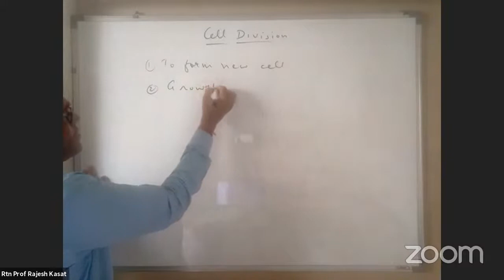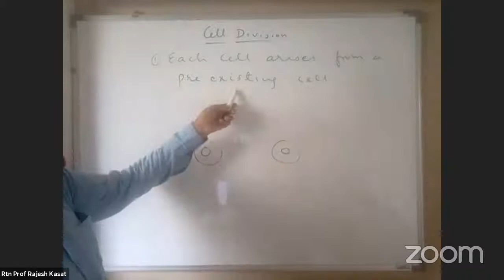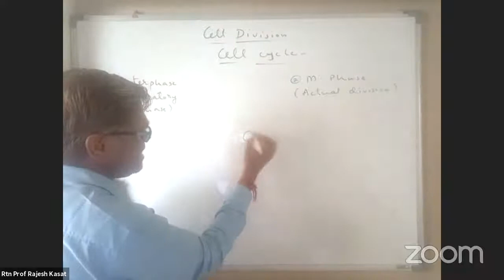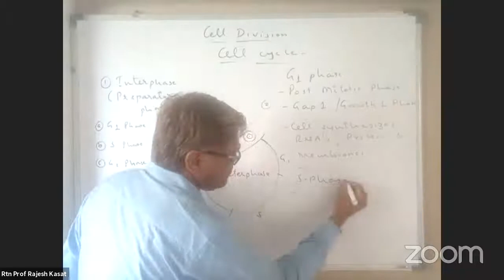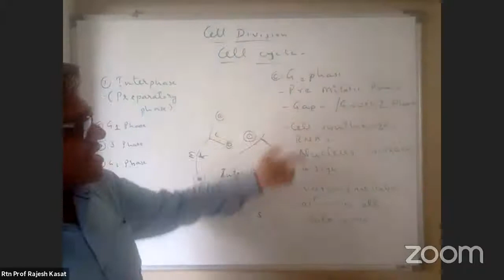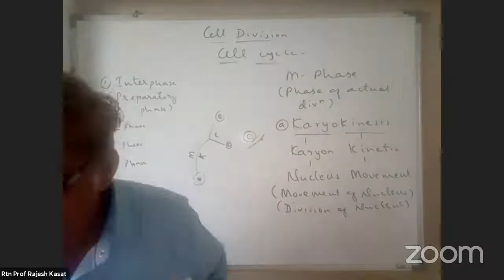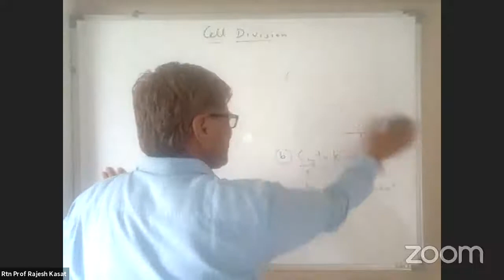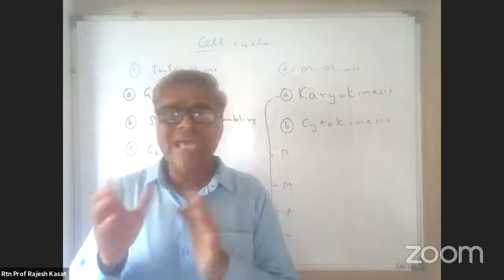24 AUG 21 XI SCI BIO CELL DIVISION RJ